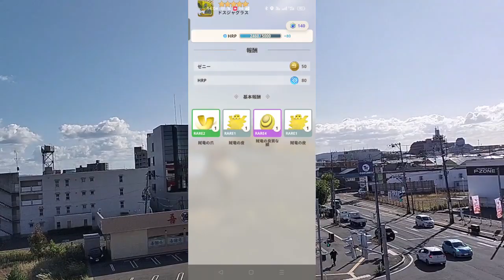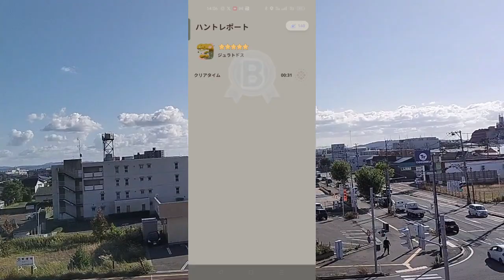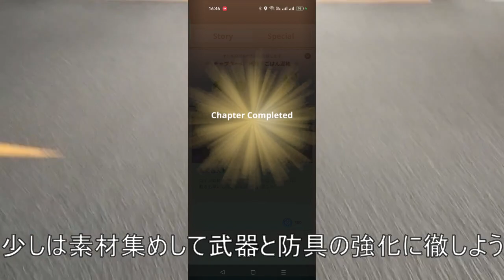モンスターハンターNOW(田舎でマルチプレイMEGAドン・キホーテ)Monster Hunter NOW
今回は田舎でマルチプレイ第三弾です
前回は休日の新国道モール、休日のショッピングモールパブリでモンハンNowのマルチプレイをしましたが今回は平日と言うことで山王のMEGAドン・キホーテでマルチプレイをいたしました